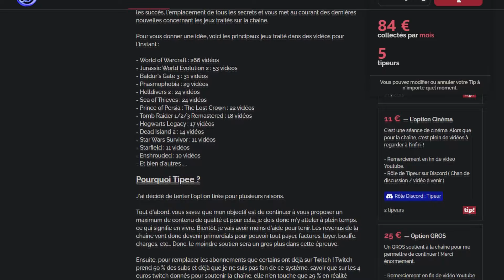Les 4 cartes aux trèsors de la Vallée Toxique - Fallout 76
Vous avez trouvé une carte au trèsor de la vallée toxique mais ne trouvez pas l'emplacement? Voici ce qu'il vous faut !

00:00 Intro
00:16 Soutenir la chaîne. MERCI !
01:02 Les cartes aux trèsors c'est quoi?
02:01 Carte au trésor de la Vallée Toxique N°1
02:23 Carte au trésor de la Vallée Toxique N°2
02:47 Carte au trésor de la Vallée ToxiqueN°3
03:18 Carte au trésor de la Vallée Toxique N°4

🌟🌟🌟🌟 Rejoins-nous en live toutes les semaines ! 🌟🌟🌟🌟

🌟🌟🌟🌟 Soutien directement la chaîne ! 🌟🌟🌟🌟

 Achète tes jeux moins chers et soutien la chaîne avec Instant Gaming !